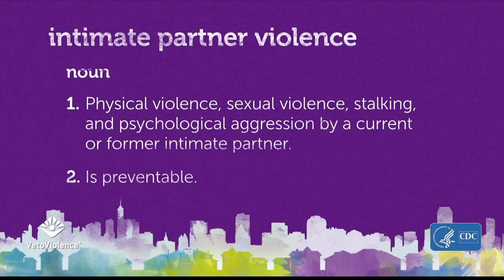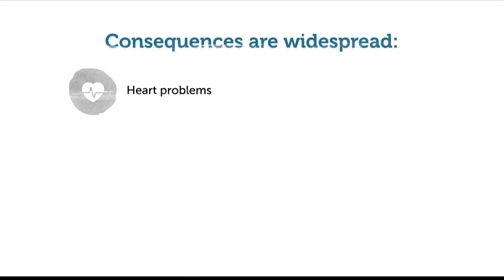Abusive Relationships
Stalking is just one type of abusive relationship. We talked with insider Dr. Daniel Bober who says you cannot take this lightly – it can happen to anyone.